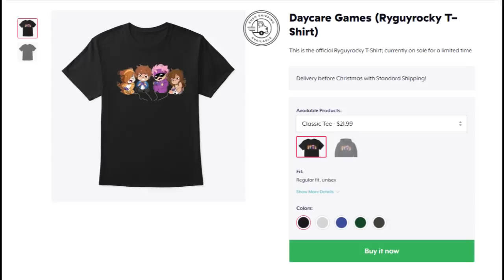Minecraft Daycare - STICKY SITUATION !? (Minecraft Roleplay)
BUY THE NEW SHIRT!

►Episode - Minecraft Daycare - STICKY SITUATION !? (Minecraft Roleplay)